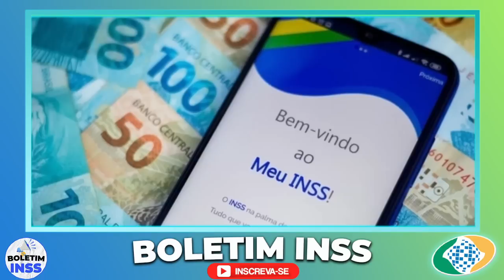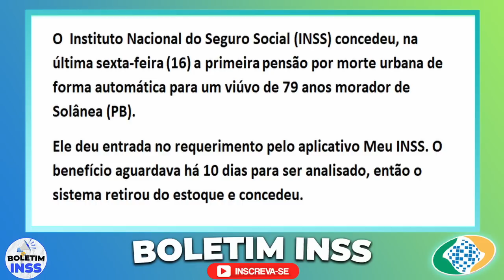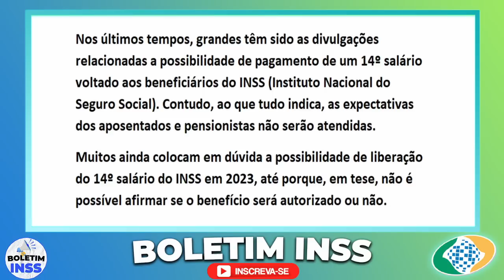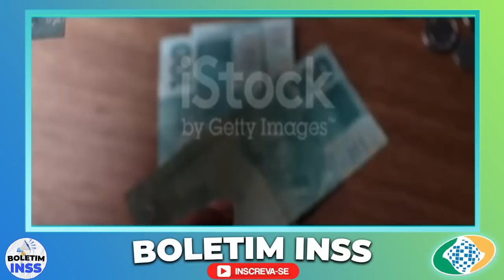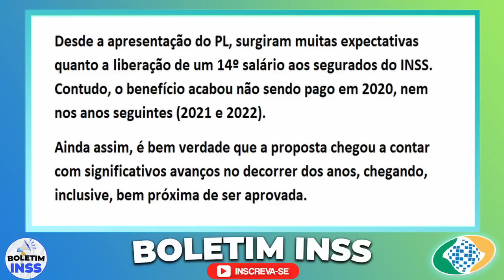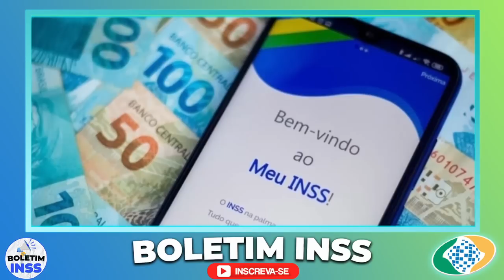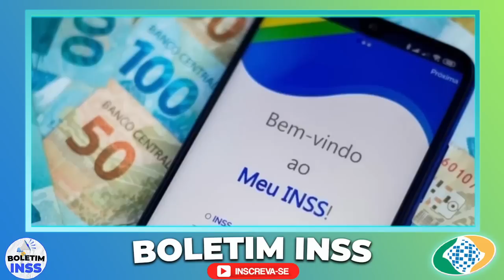INSS um MILAGRE agora NOITE PARA APOSENTADOS, VAI SALVAR MUITOS APOSENTADOS DAS DÍVIDAS